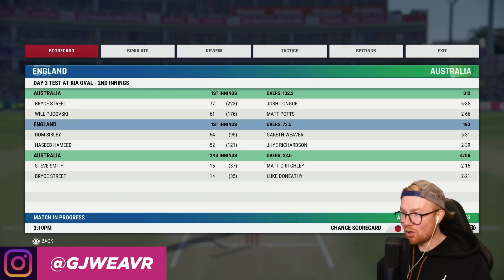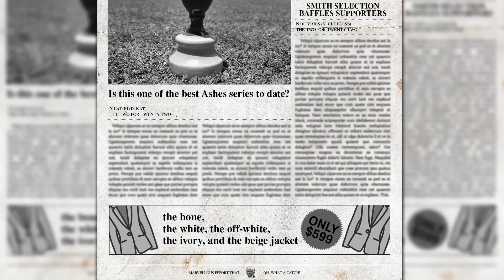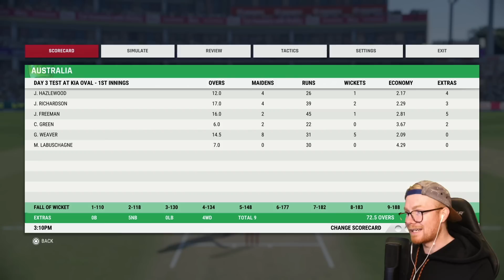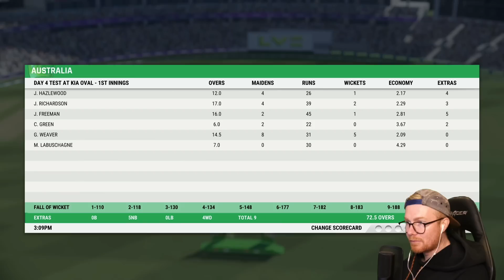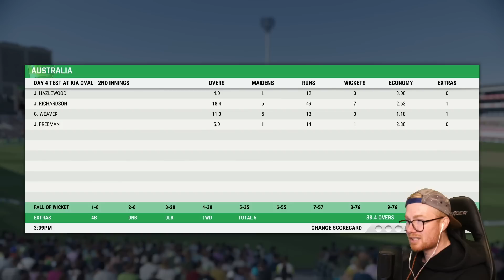CRICKET 22 | CAREER MODE #152 | AND THE ASHES WINNER IS...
Hey team, and welcome to the 152nd episode of this Cricket 22 career mode! In today's episode we finally find the winner of The Ashes after 5 thrilling Tests. Who wins? Enjoy! xo

Special thanks to the Elite Scenes members: Elliot Tapai, Josh Cook, DanMeister94, Rob, Redcatstorm and Luke Kelly!

Huge thanks to the Marvellous Scenes members: Dub, William Kale, Kratzy76au, BrightonEarly, Mythical_Flare, Matty McDarts, Tom7918, & YT-xcarlton345!